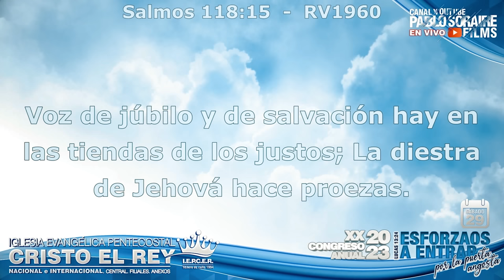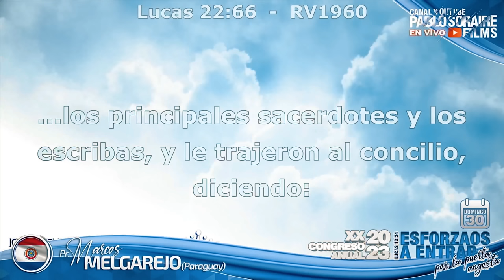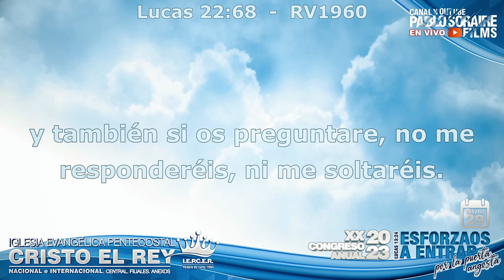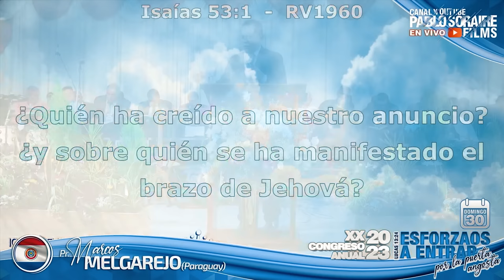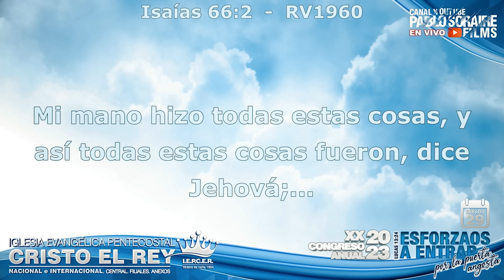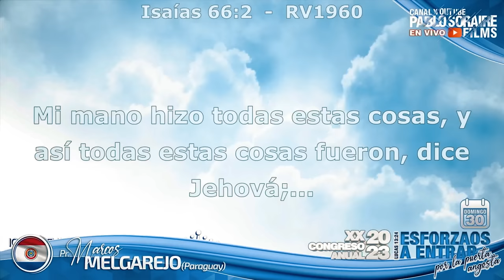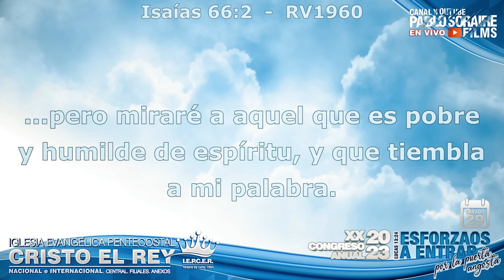⚠️🔥Eres tú el MISMO?🔥- Predica Pr. Marcos Melgarejo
🎓  NUEVO: AHORA tenemos unas listas especialmente hechas para Ud.